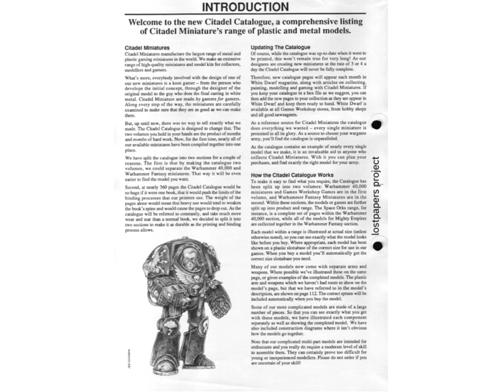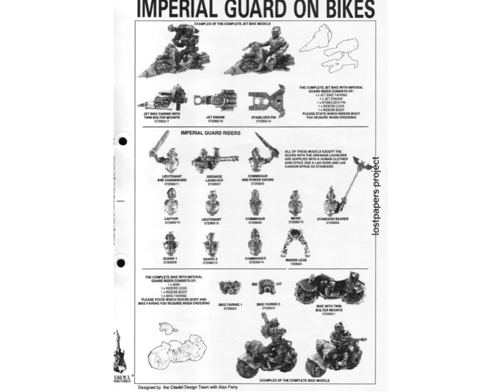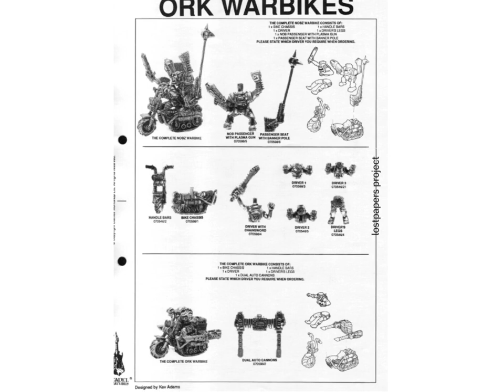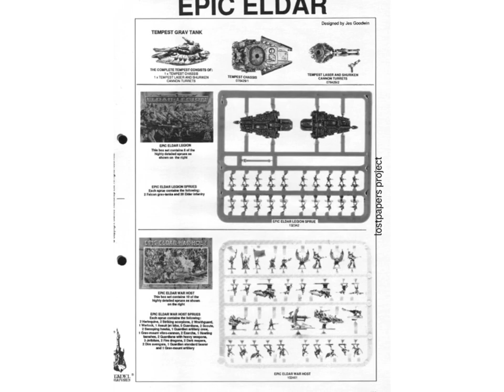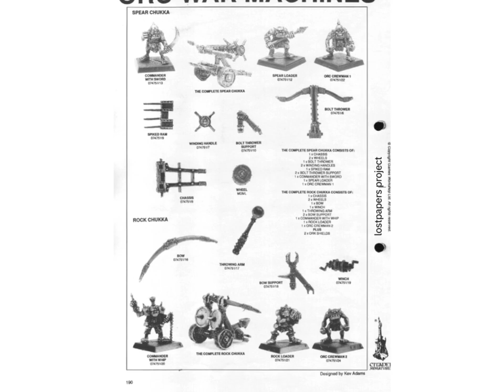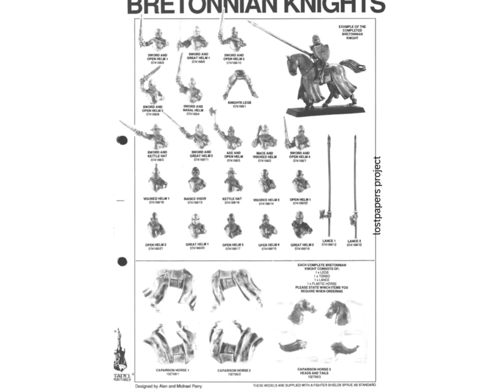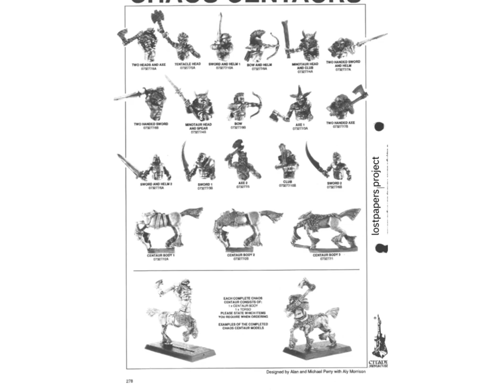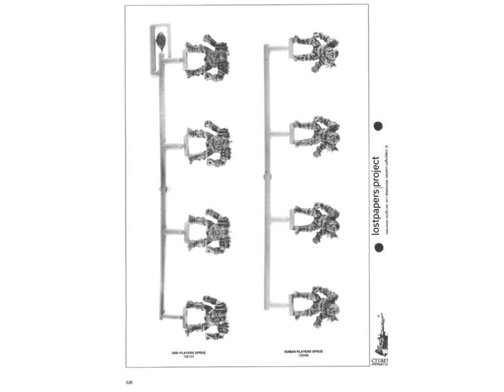citadel 1991 catalogue (3)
Citadel Miniatures Limited is a company which produces metal, resin and plastic miniature figures for tabletop wargames such as Warhammer Fantasy Battle and Warhammer 40,000.
In the past, Citadel Miniatures was a separate company, but it has become a brand for Games Workshop miniatures. Although its models are used for the wargaming hobby, the painting of its miniatures (and miniatures in general) is a hobby in itself.